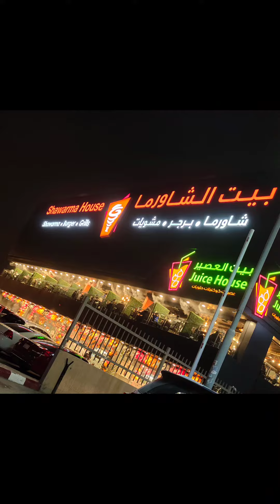Eid Mubarak ✨ Our Eid 2022